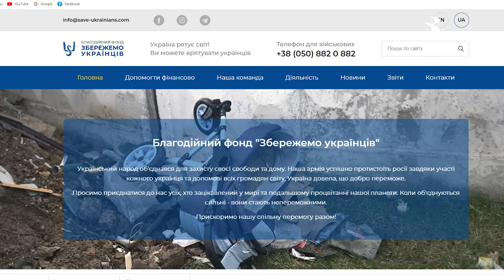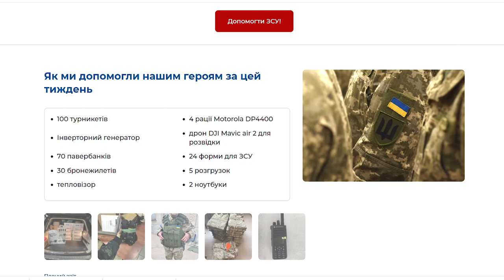Гуманітарний штаб “Збережемо українців” заснували четверо бізнесменів з Кропивницького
“Збережемо українців”. Гуманітарний штаб з такою назвою заснували четверо молодих бізнесменів з Кропивницького. Допомагають переселенцям та військовим з початку повномасштабної війни. А ще, возять гуманітарні вантажі у звільнені від окупантів регіони. З волонтерами спілкувалась наша Анна Гончаренко.